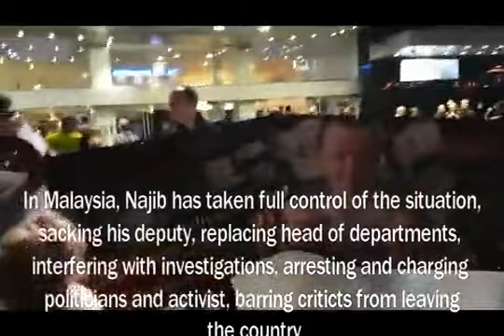London Protest on 1MDB